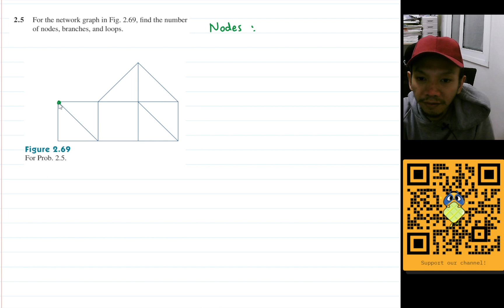Problem 2.5 Fundamental of Electric Circuits (Alexander - Sadiku)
For the network graph in Fig. 2.69, find the number of nodes, branches, and loops.